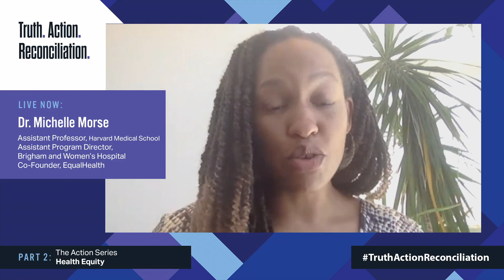Action Series - A Conversation on Health Equity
For the third conversation in the "Action" segment of our Truth. Action. Reconciliation. series, our panelists explored how the health care system in America can serve all, equitably--especially the people who are currently not covered.

In this conversation, our speakers discuss the restoration of trust between Black patients and those who provide their health care. They explored systems of medical education that train providers to offer care that works for and serves everyone.

How can we ensure that Black patients and other patients of color receive respectful, highest-quality care? What kind of work do we have to do to make the system one that Black people can trust with their health?

Introduction from Mitch Landrieu
Founder & President, E Pluribus Unum and Former Mayor, New Orleans, LA

Panel Conversation
Moderated by  Dr. Corey  Hébert
Chief Medical Editor/Correspondent, Black News Channel
Chief Executive Officer, Community Health TV and College Health TV

Dr. Michelle Morse
Assistant Professor, Harvard Medical School
Co-Founder, EqualHealth

Dr. Takeisha Davis
CEO, New Orleans East Hospital

Daniel E. Dawes, J.D.
Director, Satcher Health Leadership Institute at Morehouse School of Medicine
Professor of Health Law, Policy and Management
Co-founder, Health Equity Leadership and Exchange Network (HELEN)